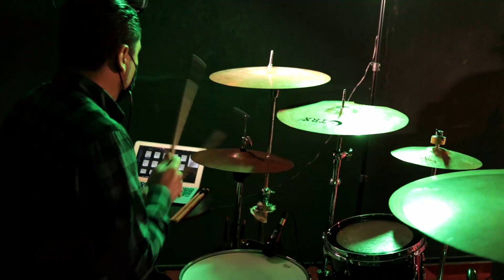Roll Bar - El Recuento De Los Años - Parte 1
El Recuento De Los Años
Parte 1
Roll Bar